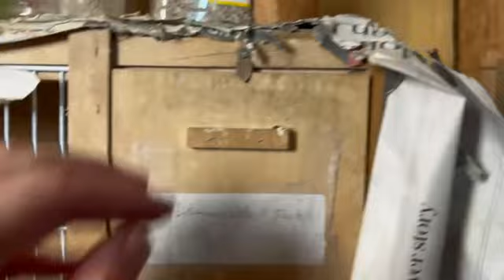'DREAM'S' BABY IS WONDERFUL! 'SARAH'S' YOUNGSTERS ARE THRIVING! 13 FEB TUESDAY